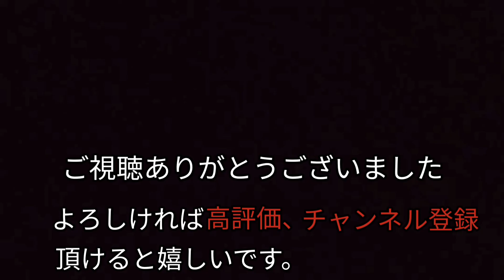でんでんむし(振り付け・歌詞付き) 文部省唱歌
でんでんむし(振り付け・歌詞付き)　文部省唱歌 メロマーネ レクリエーション 手遊び歌　両手が一緒に動くシンプルで可愛らしい振り付けですね。幅広い世代の方にご参加頂けます。

ご試聴ありがとうございました。このチャンネルでは、新型感染症の状況下にあって以前のように直接演奏に伺わせて頂く事が出来なくなってしまった高齢者の皆様や、そのご家族様向けに童謡・唱歌他、懐かしい曲をお届けしています。